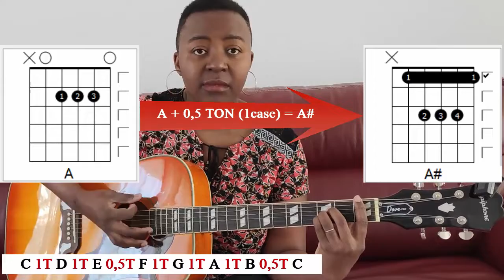Cours de guitare 11 - Les accords barrés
Salut, j'espère que tu aimes ce contenu!
Soutiens la production de ce contenu en faisant un don

Surtout, reste abonné à cette chaîne pour ne rien manquer et partage autour de toi afin d'aider le plus grand nombre.
QUE NOTRE SEIGNEUR JESUS-CHRIST TE GARDE.